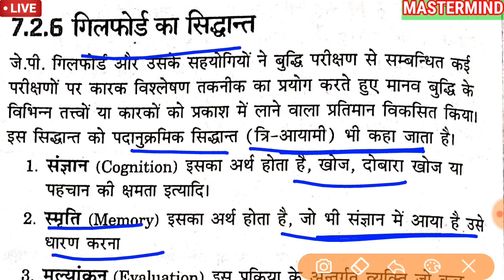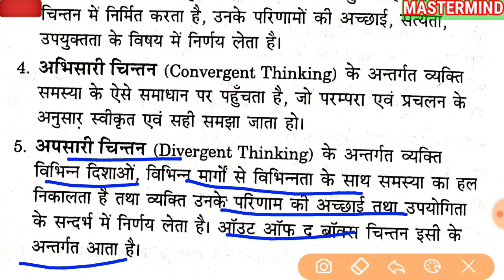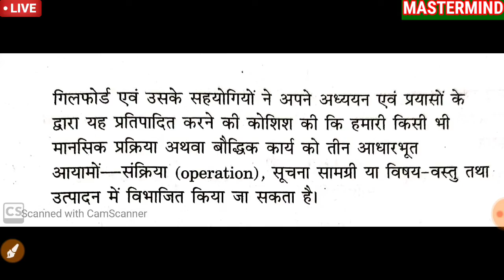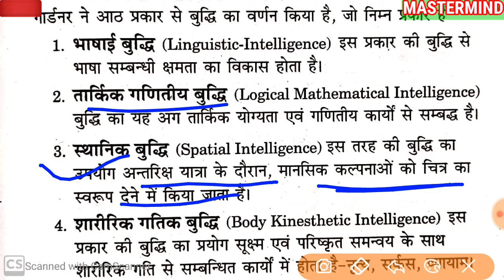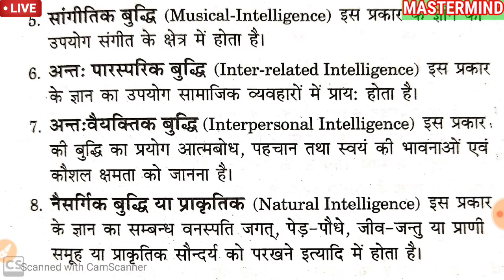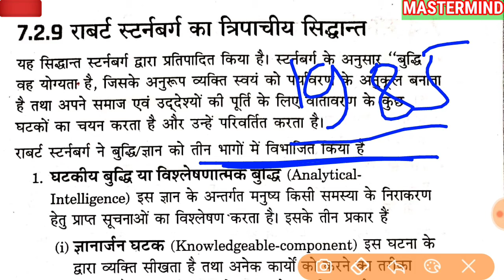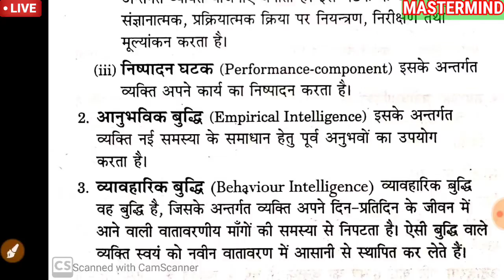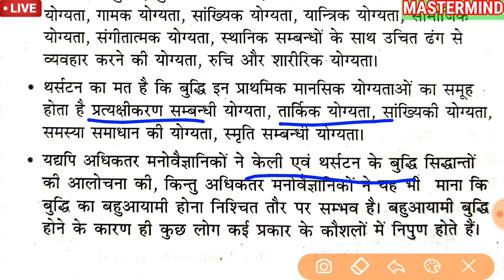Convergent_Divergent Thinking गिलफोर्ड का सिद्धांत , बहु-बुद्धि सिद्धांत, क्रिस्टलाइजड सिद्धांत||03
Convegent_Divergent Thinking, Congination, Memory, Evaluation,
Fluid_Crystallised Theory, Multi Dimensional intelligence

गिलफोर्ड का सिद्धांत
हावर्ड गार्डनर का बहु-बुद्धि सिद्धांत
फ्लूइड तथा क्रिस्टलाइजड सिद्धांत
राबर्ट स्टर्नबर्ग का त्रिपाचीय सिद्धांत
बहुआयामी बुद्धि
cdp video for all teaching exam...
Ctet2020

👉Intelligence is the ability to learn @Buckingham

👉 Intelligence is a way of acting @Woodworth

👉 Intelligence is an acquiring capacity
बुद्धि👉 सीखने की योग्यता, अमूर्त चिन्तन की योग्यता,, समस्या समाधान करने की योग्यता. ।।,
ctet in Hindi kvs education pedagogy psychology  online classes
Ctet pedagogy child teacher
Intelligence
psychology, CTET papper 1  &2 , CTET Question papper,CTET in hindi video
CTET study notes psychology, pedagogy,CTET 2020

Ctet केलिए बहुत ही अच्छी किताब Link👇👇👇👇👇👇👇👇👇👇👇👇👇

Evs हेतु

बालविकास हेतु 👇👇👇👇

हिंदी हेतु

गणित हेतु

NCERT की मनोविज्ञान , शिक्षणशास्त्र, शिक्षाशास्त्र , pedagogy , ctet, kvs , jnvs, Tets हेतु  महत्वपूर्ण किताब ,, इस दोनों किताब में पुरा pedagogy हैं ।।

FOR_ctet_jnvs_kvs_Cgtet_reet_mptet_supper-tet_ut-tet. All Tets exam|||
Ctet2020
INTELLIGENCE video series 03
By:- Mishra sir

intelligence,
CTET 2020 notes

Pedagogy for CTET papper 1& 2
previous question CTET
best theory CTET
buddhi
mind
Mind,
psychology
balvikash,
CTET video
balmanovigyan
kvs
reet
mp tet
up tet
supper tet
.CTET 2020
BEST CLASS

MASTERMIND is an Educational channel on YOUTUBE, Where we all prepare for all the Teaching exam Such as CTET, KVS, DSSSB, NVS, UP-TET, UTET, HTET, REET, MPTET, BTET, UP- TEACHERS EXAM, TEACHER NEWS, EDITORIAL. GK, GS, etc|||
Here on MASTERMIND We cover multiple subjects for all these teaching exam e.g. EDUCATIONAL PSYCHOLOGY & PEDAGOGY ( child devlopment & pedagogy), Environmental studys (EVS pedagogy), MATHEMATICS pedagogy (MATH), HINDI pedagogy, English pedagogy, SKT PEDAGOGY, SCIENCE NCERT SUMMARY, social sciences (sst) and others subjects |||
FOR MORE UPDATES VIDEO 👇👇👇👇👇
MASTERMIND YOUTUBE CHHANEL